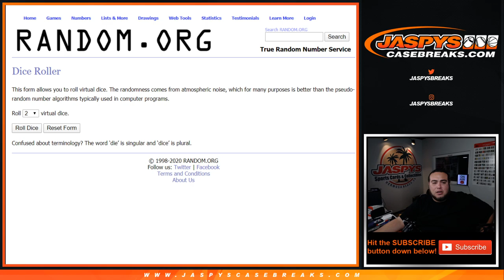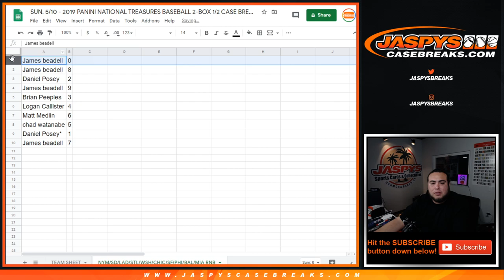SUN. 5/10 - FILLS NT 2BOX PYT #2 - 10 TEAM RNB